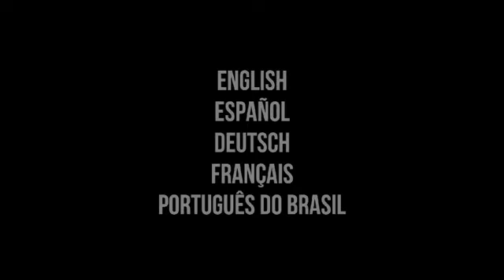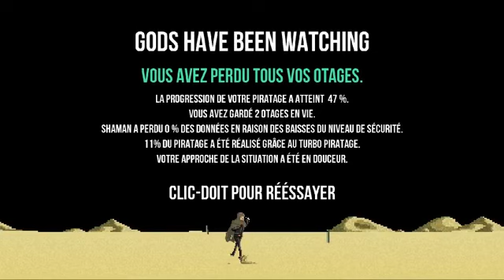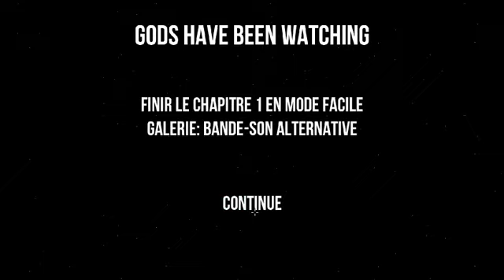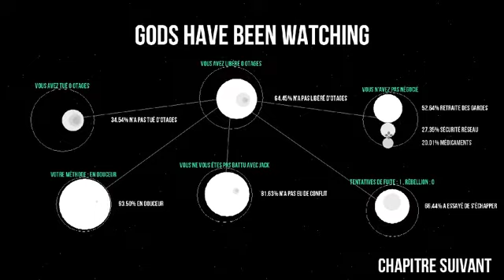Gods Will Be Watching (STEAM)